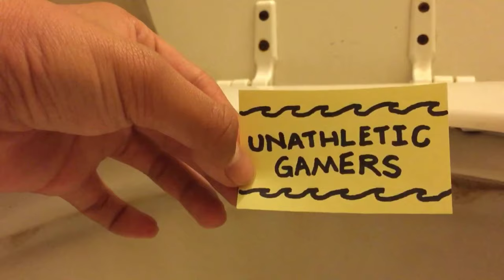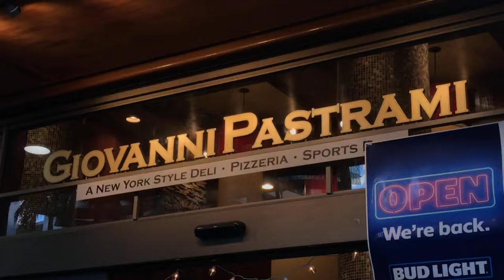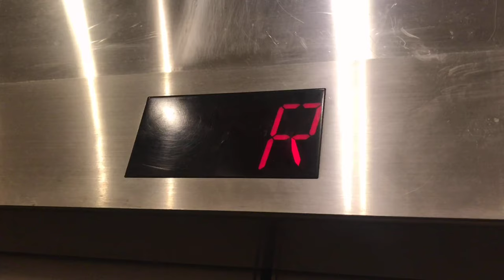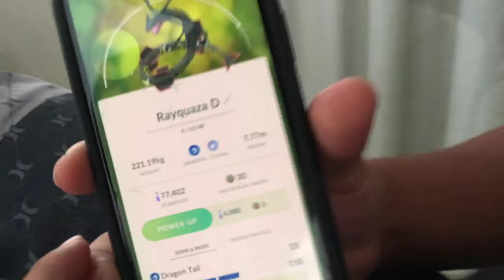Pacific Monarch Hotel Vlog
Footage from 7/31/20 to 8/2/20.

All original audio wasn’t captured since my phone mic is broken. I recorded the voiceover lines using my laptop’s mic hehe